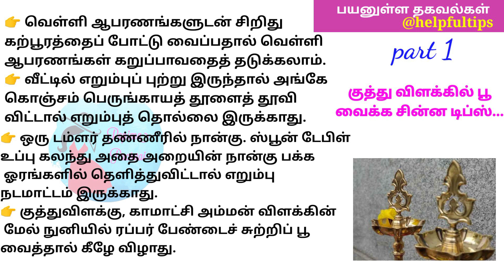குத்து விளக்கில் இந்த மாதிரி பூக்களை வைத்து பாருங்கள்// கீழே விழாமல் இருக்கும்..